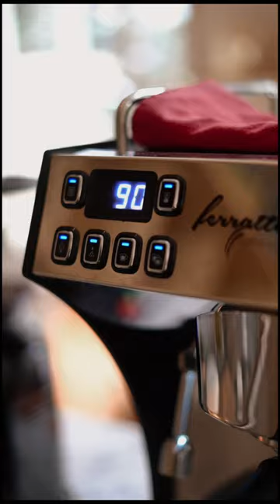The Lobby Lounge coffee at Courtyard Marriot Hotel Bandung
Ihsan Motet, Layanan lengkap untuk semua kebutuhan foto untuk hotel dan resort. Layanan kami mulai dari food photography , interior sampai service people diberbagai area hotel. Layanan ini tentunya bisa untuk hotel dan resort di seluruh nusantara.

Foto atau Video dilakukan oleh team yang sudah berpengalaman dan peralatan foto yang tentunya berkualitas. Hasil foto yang sudah pasti cakep dan siap untuk promosi dan sosmed anda. Hasil yang berkualitas menunjukan fancy dan kelas brand anda.